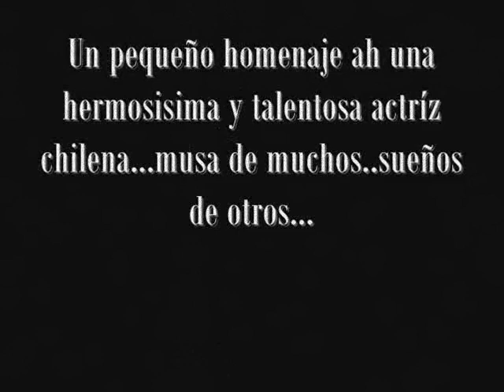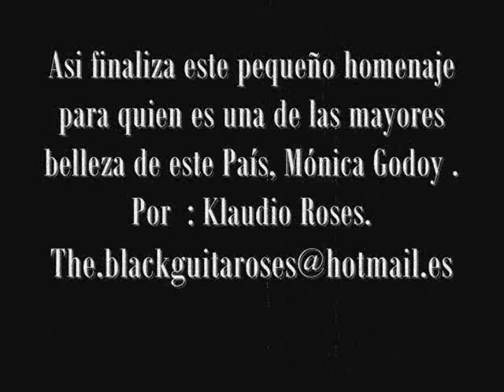Mónica Godoy , un pequeño homenaje ah esta bella actríz chilena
Homenaje ah una bellisima actríz  chilena, una verdadera musa.